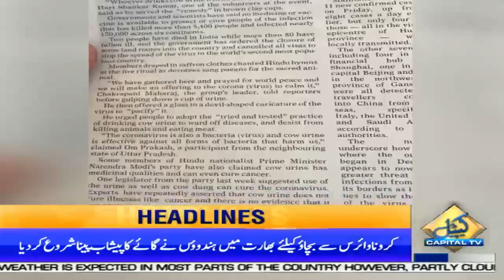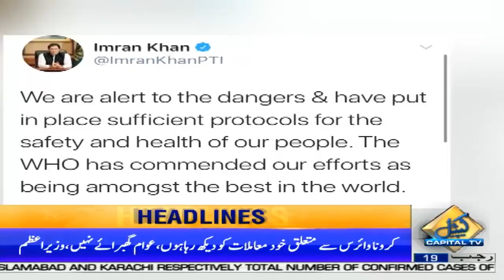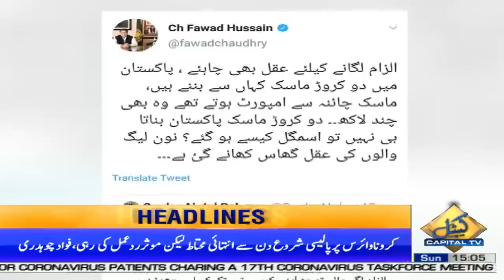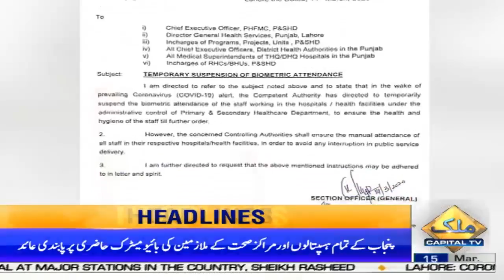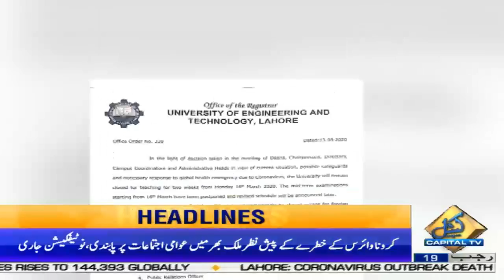Shahid Khaqan Abbasi's Big Statement | News Headlines | 03 PM | 15 March 2020